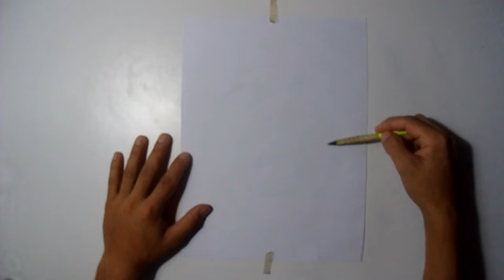Dibujando con mi imaginación - Capitulo 2 | MatiasPortillo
Hola gente acá yo nuevamente haciendo otro videito mas para ustedes.

Ya no se que dibujarles pero siempre algo se me va ocurrir. Tranquilos

Saludos!!!